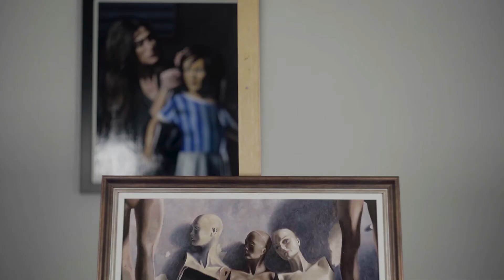Les Choses Muettes - Peinture commentée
Bonjour à tous, dans cette vidéo je vais vous expliquer comment j'ai réalisé une peinture à l'huile sur bois intitulée "Les Choses Muettes".

Bon visionnage,

Manuel